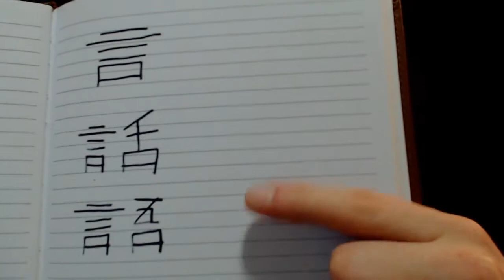(日本語 ASMR) 漢字/Kanji Part 2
Alright, this video has the last four radicals I learned. We have the word radical, sun radical, movement radical, and gate radical.

Seán McLoughlin, more well known as jacksepticeye, is working with Tiltify to bring together as many influencers together as possible to form a fundraiser called HopefromHome to help fight the coronavirus and help people effected by it.

The fundraiser is kicking off April 7th on World Health Day where many influencers, YouTubers, content creators, etc. will be doing streams and putting out videos to collectively raise money.

Here are links to the 3 organizations to learn more about each one or to donate specifically to one of them.

I will be posting a new video everyday at 9PM EST and live streams in the future once the channel starts rolling.